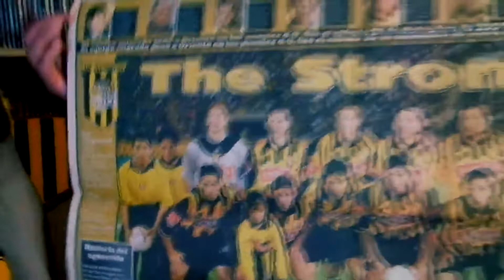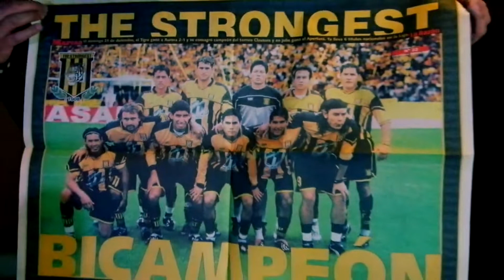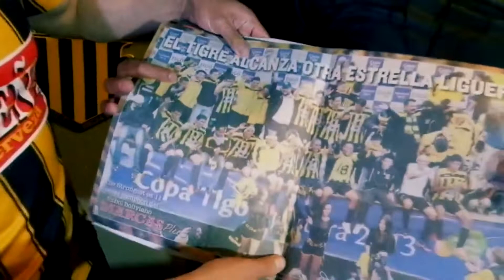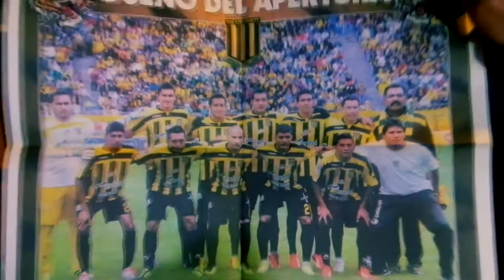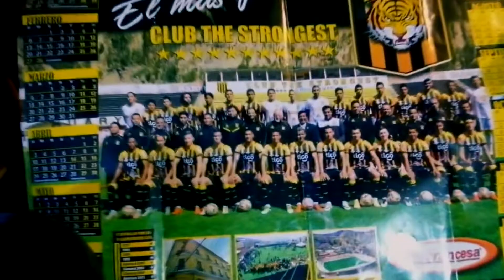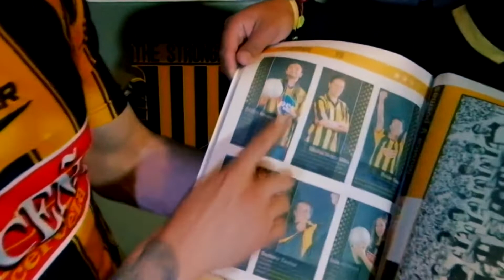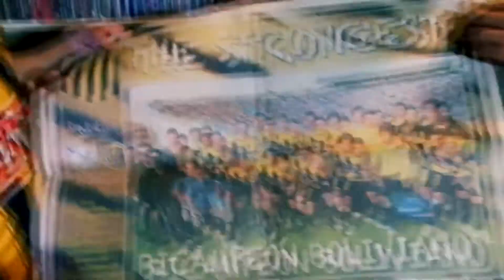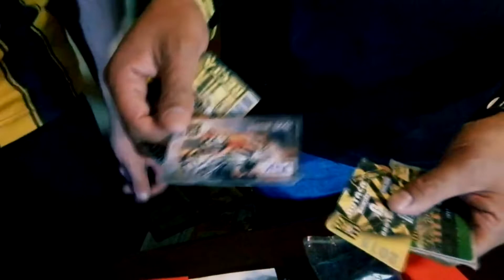Colección posters y revistas del club The Strongest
Únete a la comunidad exclusiva del Retro Gualdinegro y accede gratis a tu regalo 🎁Álbum de fotos históricas de camisetas🎁
También a material exclusivo, videos, fotos y nuevos lanzamientos.